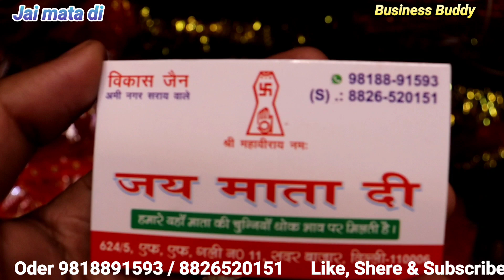Wholesale market of chunni sadar bazar delhi | चुन्नी और माला का बिजनेस करें और कमाएं लाखों रुपए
चुन्नी और माला का बिजनेस करें और कमाएं लाखों रुपए

address - 624/5   F,F Gali number 11, Sader Bazar, Delhi 110006

Hello🙏

wholesale,
wholesale market,
chandani chownk delhi,
chhawari bazar delhi,
chunni market delhi,
gift market sadar bazar delhi,
mata ki chunni in wholesale prices,
mala and flowers wholesaler in delhi,